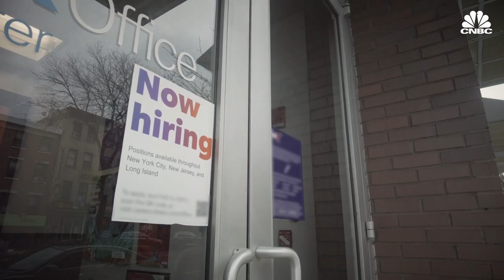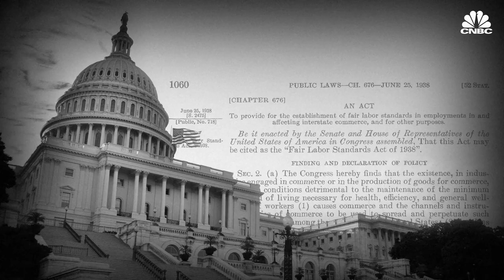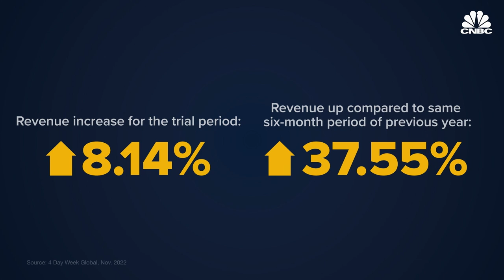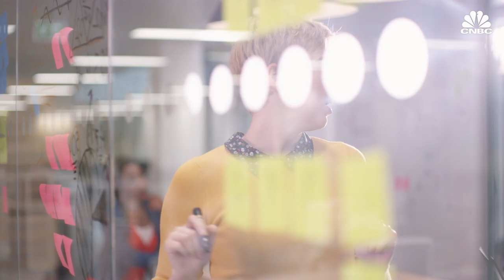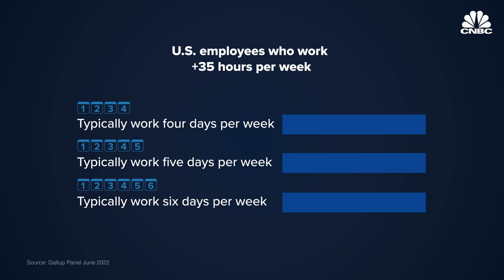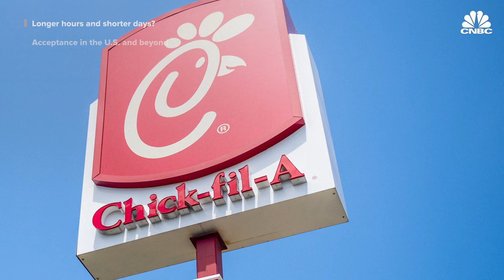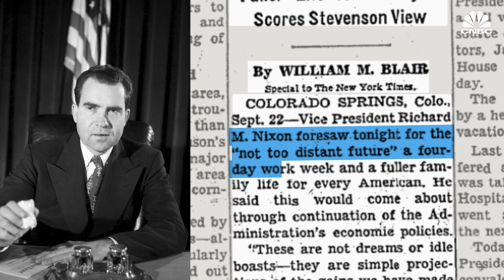How The Four-Day Workweek Could Change The Future Of Work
The idea of a four-day or shorter workweek is gaining momentum worldwide — a big thanks to the remote work boom during the Covid-19 pandemic.

A recent study from 4 Day Week Global, a nonprofit group that has been conducting four-day week pilot programs in several countries, found that employees expressed satisfaction with their overall productivity and performance.

"The idea of reducing work time has been around for quite some time," said Charlotte Lockhart, founder and managing director at 4 Day Week Global. "However, it is real now. We have thousands of companies around the world that are actually reducing work time in one way or another."

Shortening the workweek to four days isn't a good fit for every company, however. Alter Agents, a market research company, based in Los Angeles, found it didn't suit their employees.

"What happened after 10 weeks was that our most valuable metrics, which were employee health, and mental health, had declined in our [before and after] survey, " said Rebecca Brooks, CEO at Alter Agents. "There are a lot of reasons for that, but ultimately, the goal was to make our employees' lives easier, and we were making them more complicated."

Watch the video above to learn whether the four-day workweek is what working life will look like in the future.

Produced by: Anuz Thapa
Narration by: Jordan Smith
Supervising Producer: Jeff Morganteen
Graphics by: Jason Reginato, Christina Locopo, Mallory Brangan